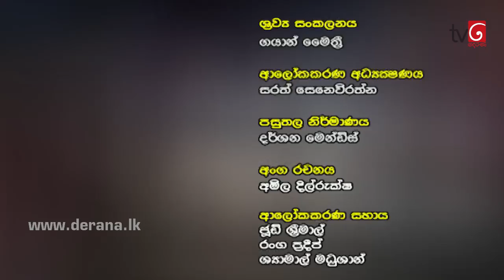Aluth Parlimenthuwa - 06th February 2019